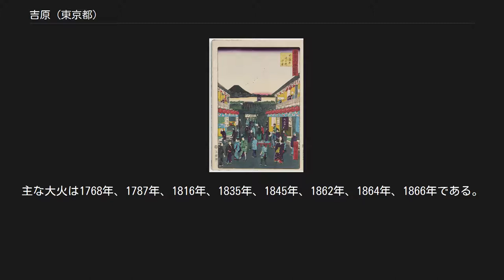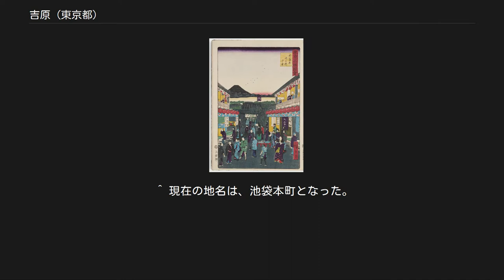吉原 (東京都)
手彩色絵葉書東京吉原（明治大正時代） 吉原（よしわら）は、江戸時代に江戸郊外に作られた、公許の遊女屋が集まる遊廓（吉原遊廓）、およびその地域の名。
現在の東京都台東区千束四丁目、および三丁目の一部にあった。
現在は日本最大のソープランド街として知られる。
 江戸幕府開設間もない1617年、日本橋葺屋町（現在の日本橋人形町）に遊廓が許可され、幕府公認の吉原遊廓が誕生した。
「吉原」の語源は遊廓の開拓者・庄司甚内の出身地が東海道の宿場・吉原宿出身であったためという説と、葦の生い茂る低湿地を開拓して築かれたためという説がある（葦=悪しに通じるのを忌んで、吉と付けた）。
いずれにせよ、徳川家康の隠居地である駿府城城下に大御所家康公認の公娼があり、そこに七カ丁もの広大な面積を誇る遊郭があった。
吉原はその内五か丁を大御所家康亡き後駿府から移したのが始まりである（二丁町遊郭）。
庄司甚内へ５か条の許可の条件が示されたが、徳川幕府は遊興にふけり犯罪を犯すもの、浪人悪党の逮捕を考慮した。
 明暦の大火（1657年）で日本橋の吉原遊廓も焼失。
幕府開設の頃とは比較にならないほど周囲の市街化が進んでいたことから、浅草田圃に移転を命じられた。
以前の日本橋の方を元吉原、浅草の方は正式には新吉原（略して吉原）と呼ぶ。
江戸城の北に当たるところから「北国（ほっこく）」または「北州（ほくしゅう）」の異名もある。
 新吉原の仲の町 詳細は「吉原遊廓」を参照 周囲にお歯黒溝（どぶ）と呼ばれる大溝があり、新吉原初期の頃には幅5間（約9m)、江戸末期から明治初期には縮小され幅2間（約3.6m)、明治36年頃には3尺（約90cm)程の堀が巡らされ、出入口は正面を山谷堀沿い日本堤側のみと、外界から隔絶されていた。遊女には花魁（おいらん）・新造・禿（かむろ）などの身分があり、店にも茶屋を通さないと上がれない格式ある総籬（そうまがき：大店）から、路地裏にある小店までの序列があった。
 大店は社交場としての機能もあり、大名や文化人も集まるサロン的な役割を果たしたこともある。
江戸前期の一流の遊女は和歌や茶道など教養を身に付けており、初めて上がった客と一緒に寝ることはなく、2度目の登楼で裏を返し、3度目で馴染みになり、ようやく枕を交わすことができるようになったという。
遊女や吉原風俗は浮世絵や黄表紙・洒落本等の題材にもなった。
吉原が女性を前借金で縛る人身売買の場所であったことは疑いもないが、文化の発信地という側面も持っていた。
 遊客には武士や町人らがいたが、遊廓の中では身分差はなく、かえって武士は野暮だとして笑われることもあった。
よく知られた川柳にも「人は武士 なぜ傾城（けいせい）に嫌がられ」とある（傾城とは国を傾けるような美女のことで、ここでは遊女を指す）。
武士は編み笠をかぶり顔を隠していた。
時代が下がるに従って、武士は経済的に困窮したため、町人が客層の中心になっていった。
木材の商売で、巨万の富を築いた紀伊國屋文左衛門や、十八大通などと呼ばれた札差（金貸し）たちの豪遊が知られ、語り草にもなっている。
 1765年、品川、板橋、千住の宿場町で飯盛女の規制がおこなわれ、各宿場が衰退し、あわせて、吉原の増員が許可された。
 また、しばしば大火に見舞われた。
主な大火は1768年、1787年、1816年、1835年、1845年、1862年、1864年、1866年である。
吉原が再建されるまでの間、浅草周辺などに仮宅が設けられることがあった。
 吉原の遊女（明治時代） 明治以降、芸娼妓解放令が出され、1875年には遊女屋は「貸座敷」と名を変えたが、遊女は相変わらず「籠の鳥」であり、自由な外出もできず、人身売買の実態は江戸時代と同様、旧態依然の状態であった。
明治の吉原風俗は『ヰタ・セクスアリス』（森鴎外）や『たけくらべ』（樋口一葉）といった作品からも窺える。
特に一葉は吉原近くの竜泉に小間物屋を構えるなど当地との縁が深い。
1903年には、写真指名システムがはじまり（「写真見世」）、1916年には、張店が禁止された。
 近代以降も1911年4月9日に大火が発生した（「吉原大火」）。
また、関東大震災、東京大空襲でもほぼ全焼し、多くの犠牲者を出したが、そのたびに不死鳥の如く復活した。
 第二次世界大戦後、GHQの指令により公娼廃止となり、営業形態も民主化され、特殊飲食店街、いわゆる赤線となっ...